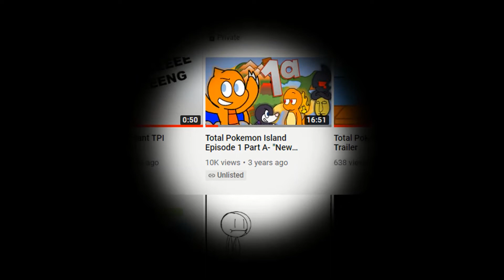Do you REMEMBER...?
We're back... :)

I havent been in the TPI community for a while. Hi guys.